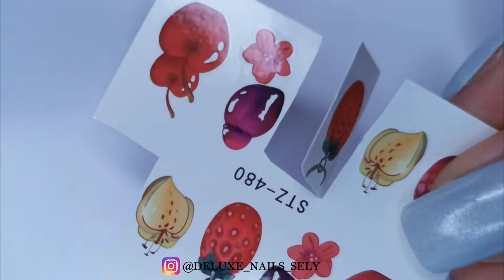Fruits Nail Art Design | Using water decals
Today's video tutorial is fruits nail art designs using water decals. Very simple to do, you will need just some decals, it can be also different design on them and apply them to your nails.

PRODUCTS I USED FOR THIS MANICURE:

Depend Cosmetics - 585 & 6703

Water Decals - STZ-480

Trend It Up - Ultra Quick Dry Top Coat

LIGHTING:

Ring Light

deluxenailssely